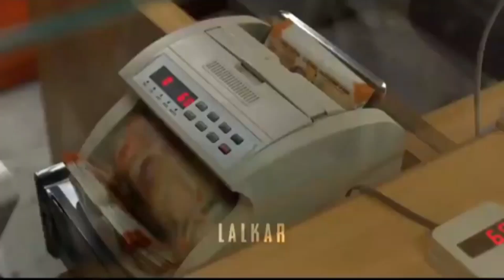carry on jatta 3 Punjabi (Official Trailer) Ft.Imran Khan | Maryam Nawaz | Nawaz Sharif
Humble Motion Pictures Presents the Official Trailer of the Movie "Carry On Jatta 3", Get ready for the biggest laughter ride of the season with the all time superhit star cast of Gippy Grewal, Binnu Dhillon, Sonam Bajwa, Gurpreet Ghuggi, Jaswinder Bhalla, Karamjit Anmol, Nasir Chinyoti
 and BN Sharma.

Produced by Gippy Grewal & Ravneet Kaur Grewal

In Cinemas 29th June 2023

Movie Credits : Carry On Jatta 3
Starring - Gippy Grewal, Binnu Dhillon, Sonam Bajwa, Gurpreet Ghuggi , Jaswinder Bhalla, Karamjit Anmol, Kavita Kaushik, Shinda Grewal, Nasir Chinyoti, Harby Sangha, B N Sharma, Rupinder Rupi
Produced by - Gippy Grewal & Ravneer Kaur Grewal
Co Producers- Bhana L.A. & Vinod Aswal
Executive Producer- Hardeep Dullat
Directed by - Smeep Kang
Dialogues- Naresh Kathooria
Story & Screenplay - Vaibhav Suman & Shreya Srivastav
DOP - Maneesh Chandra Bhatt
Lyrics, Composer & Music - Jaani
Associate Director- Navjit Singh
Trailer Editor - Nikhil Soni
Production Head - Antriksh, Dharamjit Singh (Laadi) & Jagtar Singh (Monty)
Trailer Mix and Master - Sameer Charegaonkar
Digital Media- Aman Mehta
Art - Ritesh Kumar Pinky
Hair -  Vicky & Babbu Tru Barber
Makeup Team - Tru Barber & Mahesh Anna
Costume Designer - Grace House (Jyoti) & Rocky Chauhan
Poster Design- Balvir Rehal
Still & Making - Daas Films
Worldwide Distribution by Omjee's Cine world

Music Label : East Sunshine Production
Producer : Amardeep Grewal

: East Sunshine Production